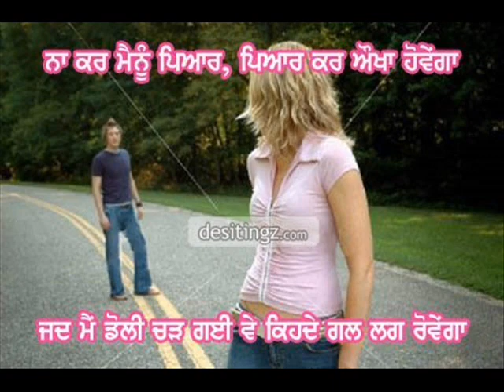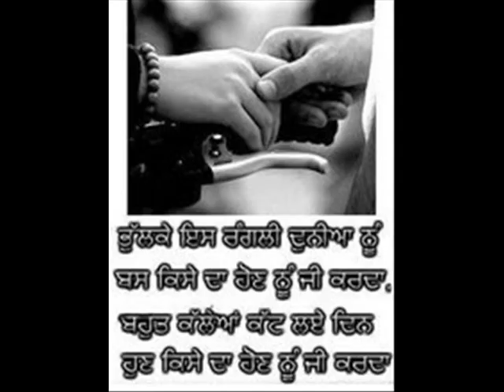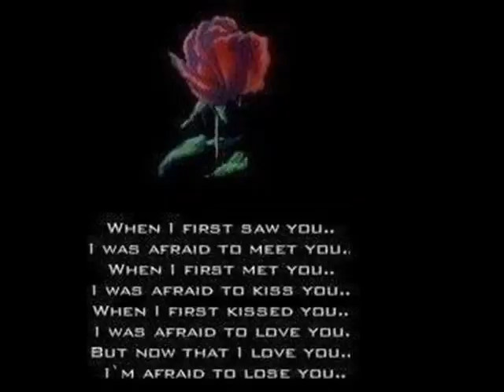sade bare ki socheya remix ,,,,, from city hear candy shop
the heart was made to be broken ,,,,,,,,,,,,,,,,,,,,,,,,